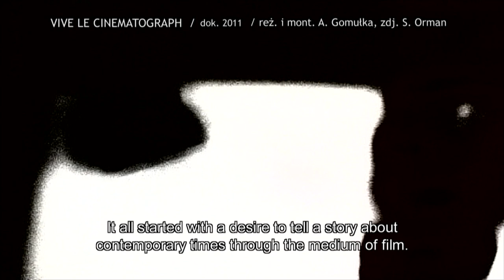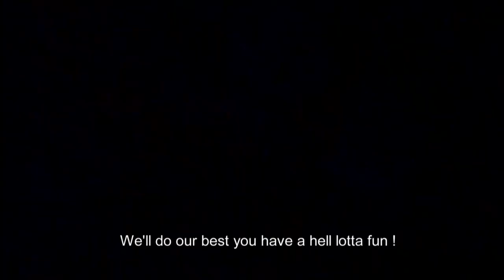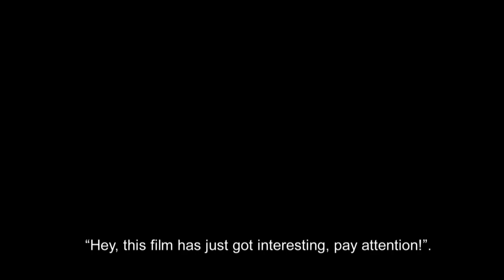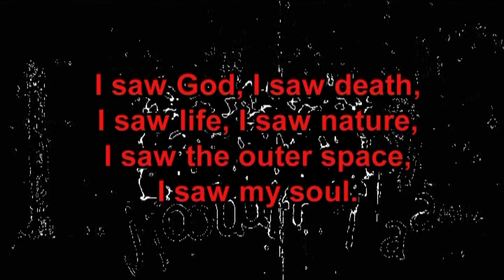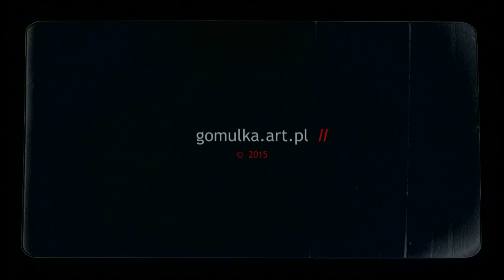Agnieszka Gomułka // DEMO // FILMY z lat 2004 - 2014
DEMO  //
fragmenty filmów :
WAN - NA / 2006 / A. Gomułka
VIVE LE CINEMATOGAPH  / 2011 / reż. A. Gomułka
WYPAS FUL /  2011  /  reż. T. Zygadło
JEZUS NA URSYNOWIE  /  2008  /  reż. A. Gomułka
CAŁKOWITE OFILMIENIE  / 2004  /  reż. A. Gomułka
SZCZĘŚCIARZE  /  2005  /  reż. A. Gomułka
KOPACZE  /  2006  /  reż. J. Bejnarowicz, A. Gomułka
KSIĘŻNICZKA  /  2011  /  reż. A. Gomułka
LATO W MIEŚCIE  /  2012  / reż. A. Gomułka